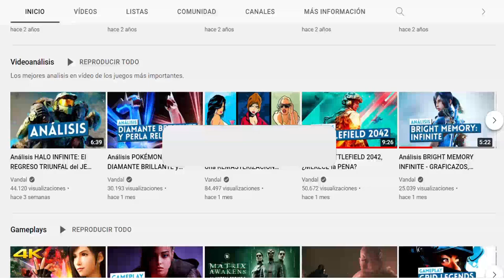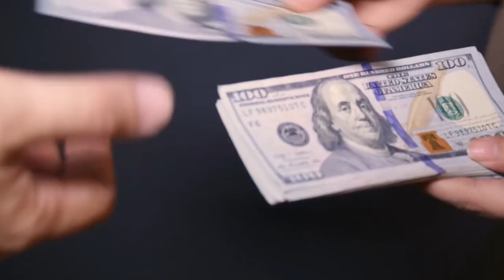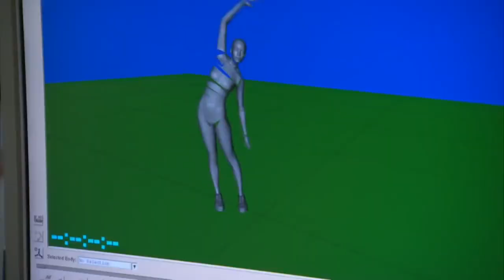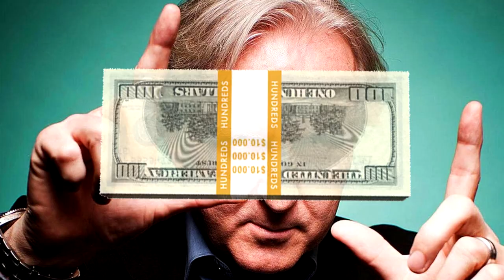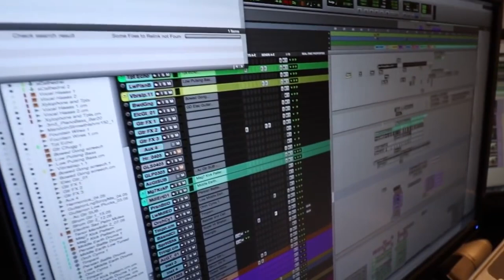AVATAR 2: TODO lo que SABEMOS de la PRIMERA de las CUATRO SECUELAS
Te contamos todo sobre Avatar: El sentido del agua, la continuación de la mítica película de James Cameron que se estrenará el 16 de diciembre, y que será la primera de cuatro secuelas. Para más información